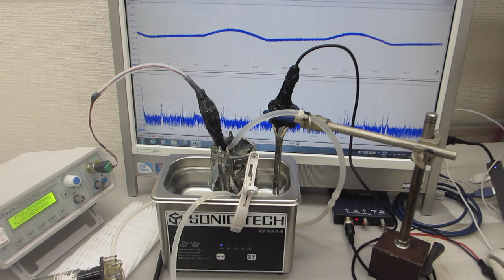脱気ファインバブル（マイクロバブル）発生液循環装置を利用した、超音波洗浄器（42kHz 35W）実験